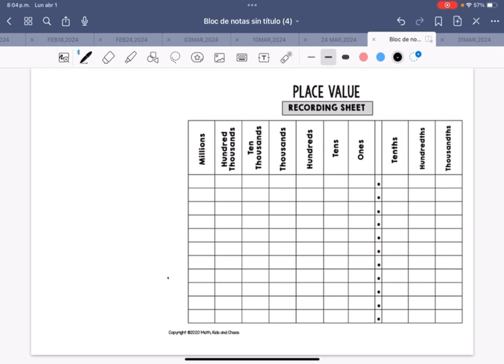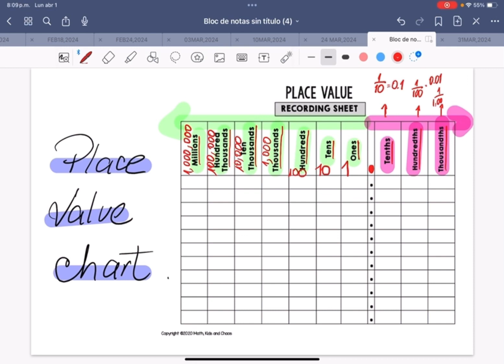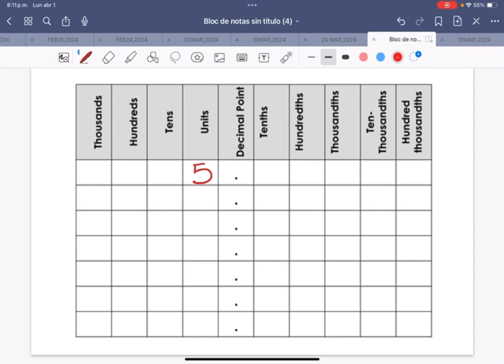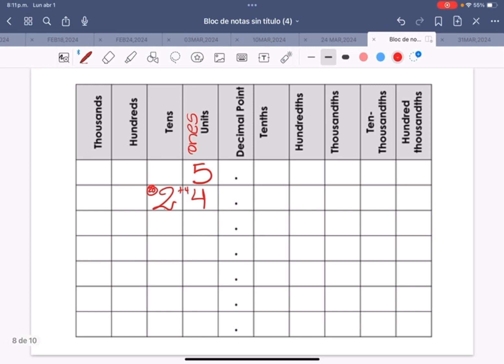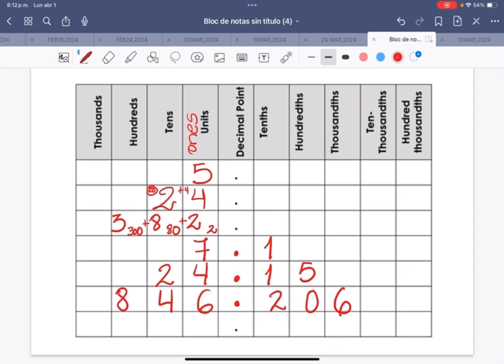Place Value Chart (Tabla de Valor Posicional)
Este video ha sido creado para apoyar a los niños a estudiar la tabla de valor posicional en inglés y español.